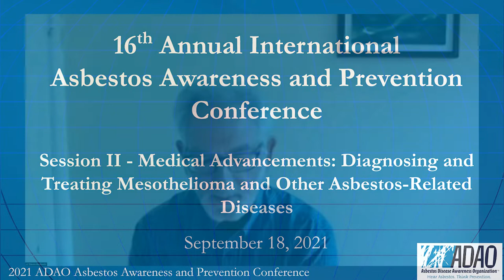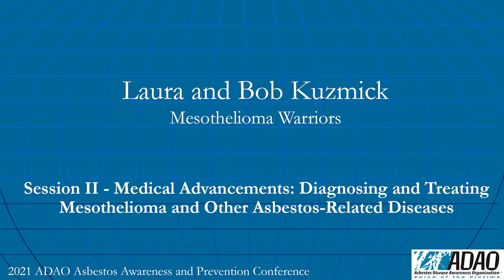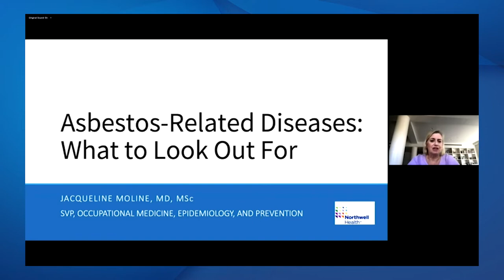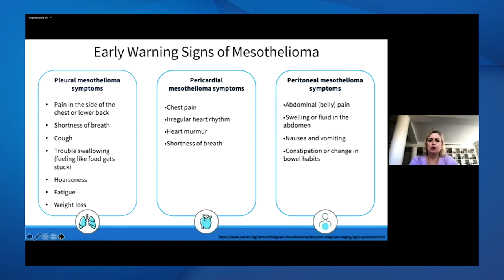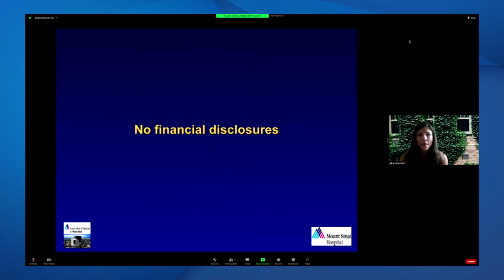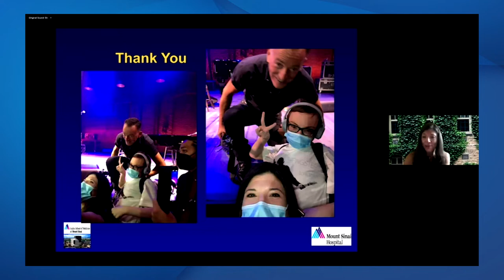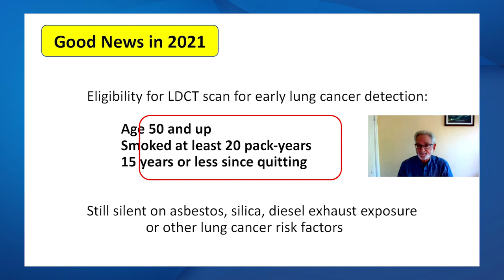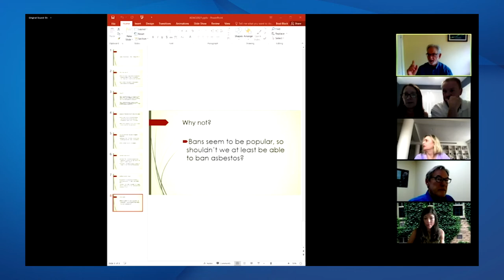2021 Asbestos Awareness and Prevention Conference: Session 2 - Diagnosing and Treating Mesothelioma